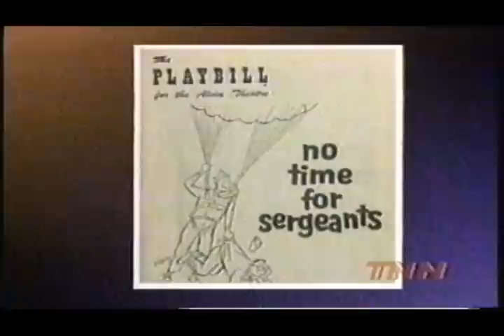Andy Griffith and Ralph Emery, On the Record - Part 1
On the Record, first aired in 1996 on TNN